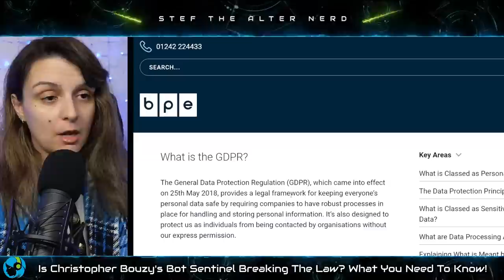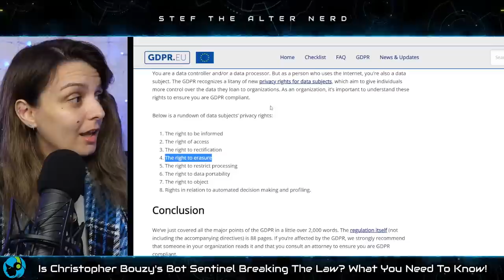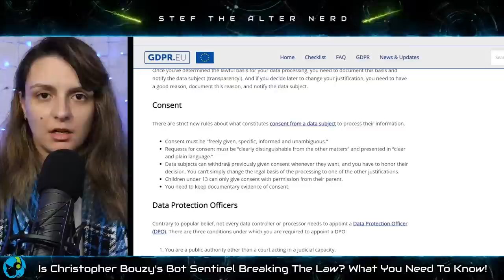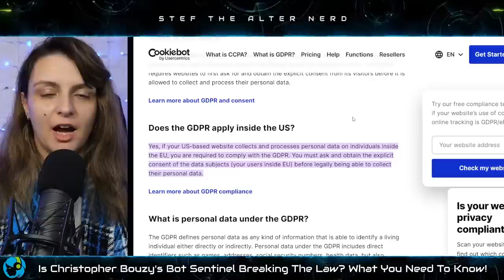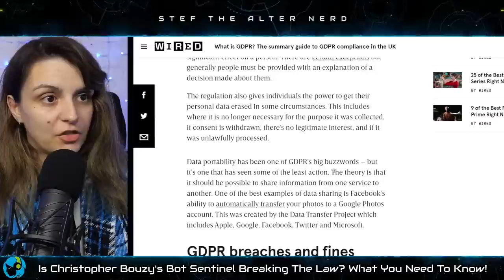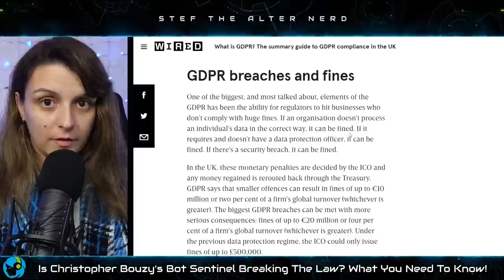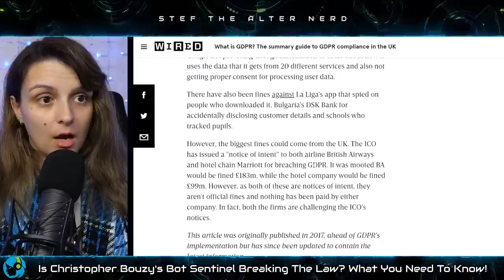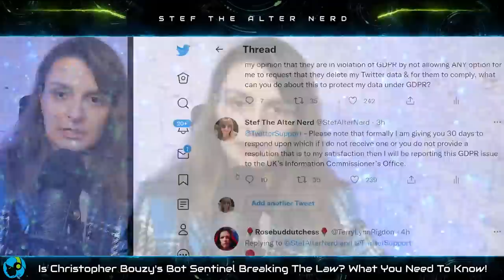Is Christopher Bouzy's Bot Sentinel BREAKING THE LAW? What You Need To Know!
Stef The Alter Nerd discusses Chris Bouzy Bot Sentinel / Bot Sentinel Christopher Bouzy

IMPORTANT PLEASE READ - I am not making any allegations that Christopher Bouzy / Bot Sentinel is breaking the law, I am just asking the question if its a possibility under GDPR / UKs Data Protection Act 2018. Christopher Bouzy / Bot Sentinel may not be breaking the law under the aforementioned acts and I am open to accepting this if new information comes to light that I do not know about which proves this.

Laters!